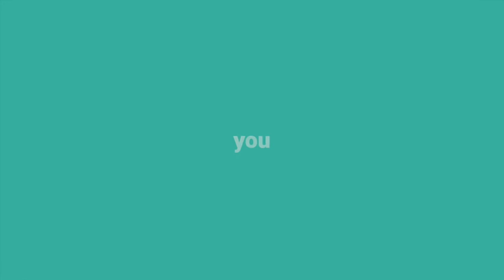WorkReady Summer 2021 - Thank You Video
Hear from WorkReady participants and providers about what summer jobs meant to them, and how thankful they were for opportunities this summer.

Video produced by Egypt Graham, Planning to Perfection.